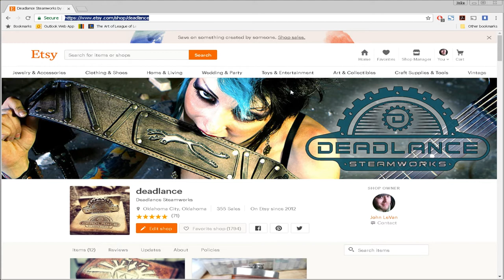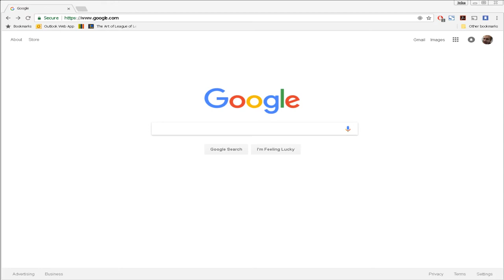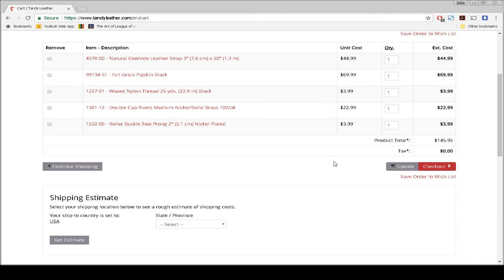Pricing and Policy - Deadlance Steamvlog - 22 November 2017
Let's have a quick chat about pricing and policy shall we?